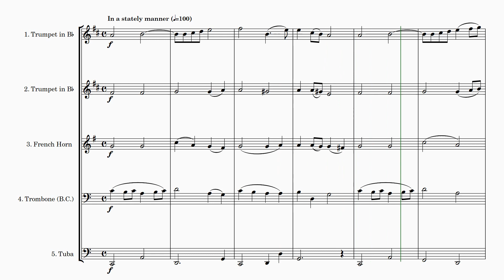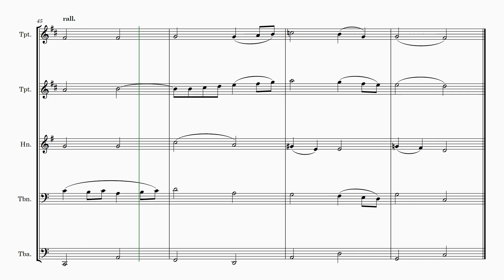Francis Cunningham Woods | Slow March (Concluding Voluntary) | for Brass Quintet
🎺 Brass Quintet Adaptation: "Slow March" by Francis Cunningham Woods 🎶

This arrangement of "Slow March" by the English composer Francis Cunningham Woods offers a flexible scoring for a brass quintet, making it an excellent choice for concert or recital performances. Here's the instrument breakdown:

Part 1: Trumpet / Cornet / Flugel in Bb 🎺
Part 2: Trumpet / Cornet / Flugel in Bb 🎺
Part 3: French Horn / Tenor Horn 🎶
Part 4: Euphonium / Baritone / Trombone (Bass Clef and Treble Clef) 🎷
Part 5: Tuba / Eb Bass (Treble Clef) / Bb Bass (Treble Clef) 🎶
Level of Difficulty: Medium

Potential Uses: Perfect for concerts and recitals. 🌟

Francis Cunningham Woods (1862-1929) was a renowned composer and organist, known for her contributions to the musical world, including serving as an organ scholar at Oxford and private organist to the Duke of Marlborough. Her work continues to inspire and delight audiences.